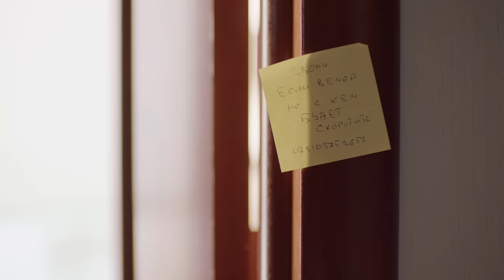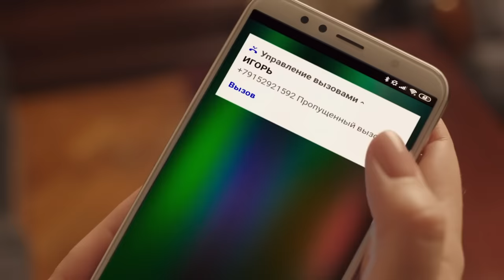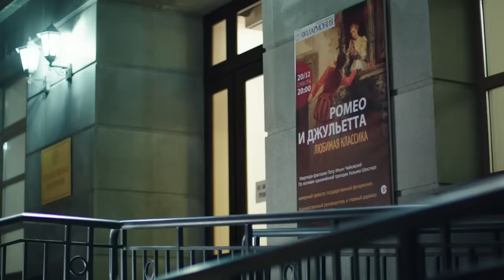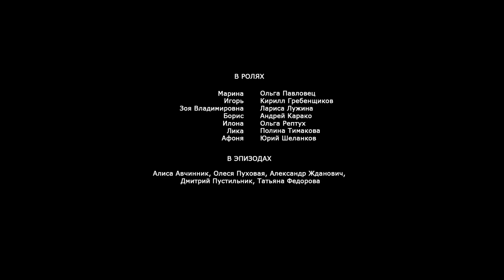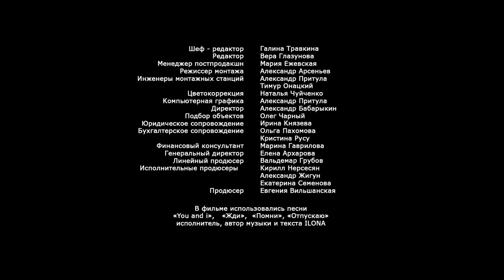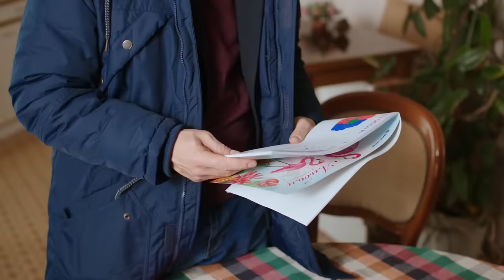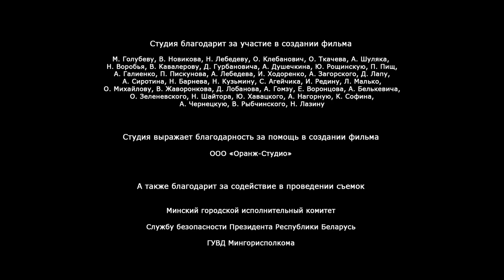ОН ОДИНОК, ОНА ПОЧТИ УЖЕ НЕ МЕЧТАЕТ О ЛЮБВИ…Соната для горничной! Лучшие мелодрамы, фильмы HD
СОНАТА ДЛЯ ГОРНИЧНОЙ. Легкая душевная мелодрама.

Недвижимость в Москве... Для кого-то это мечта, а для Марины суровые будни. Она – горничная в компании, сдающей квартиры посуточно. Романтика большого города предстает перед ней с изнанки. Командировочные, меняющие девушек чаще, чем она успевает сменить простыни, скандальные туристы, оставляющие за собой чудовищный беспорядок… Вот и Игорь, который с места в карьер предлагает ей чашечку кофе, кажется таким же, как все. А Игорю просто немного страшно: он приехал в Москву, чтобы встретиться с дочерью, которую не видел пять лет. Он одинок, она почти уже не мечтает о любви. Смогут ли они разглядеть друг друга?